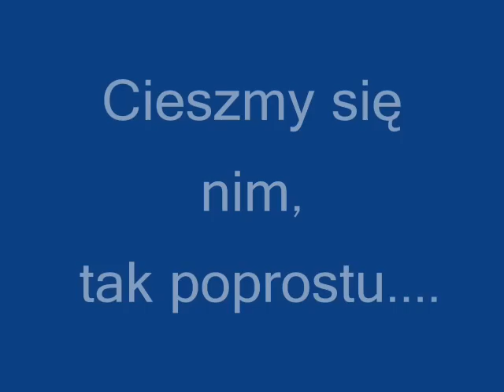złów i wypuść